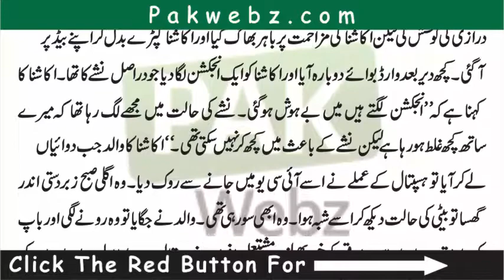Baharat Main Jinsi Darindoun Ny Marti Larki Ko Bhi Na Chora